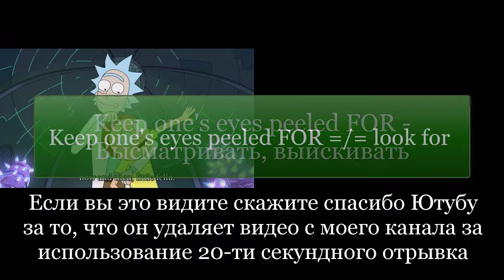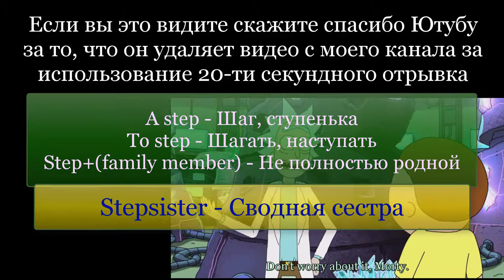Марафон Рик и Морти S1E04 [To keep one's eyes peeled; to be one step ahead of; keep+Ving; keep+adj]